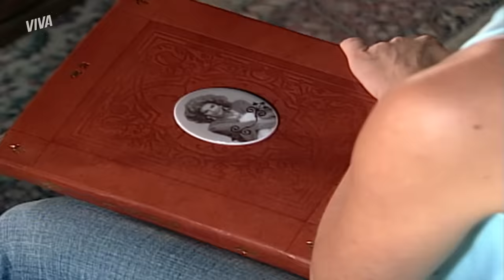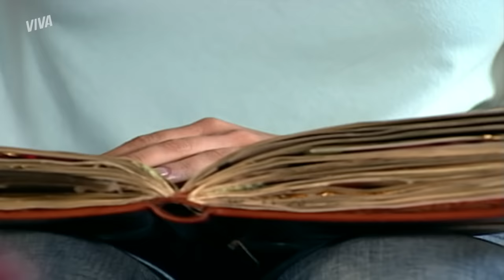CHOQUE! ISABEL LÊ O DIÁRIO E DESCOBRE A VERDADE SOBRE NAZARÉ! | SENHORA DO DESTINO | CAPÍTULO 162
Acabou, Naza! Isabel toma coragem para ler o diário de Madame Berthe e descobre a história verdadeira de seu sequestro! O choque foi grande viu? 🥺

Capítulo 162, dia 16 de setembro de 2023, sábado.